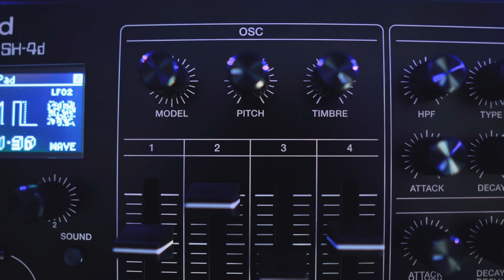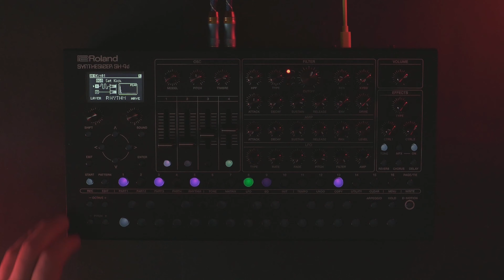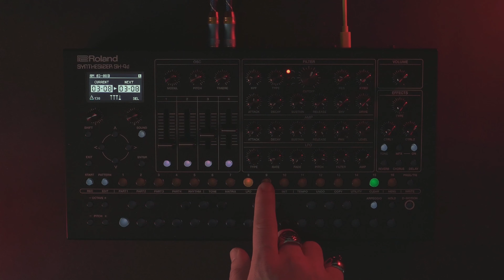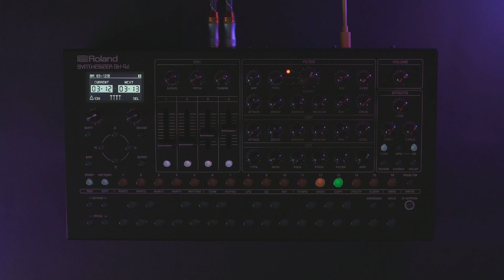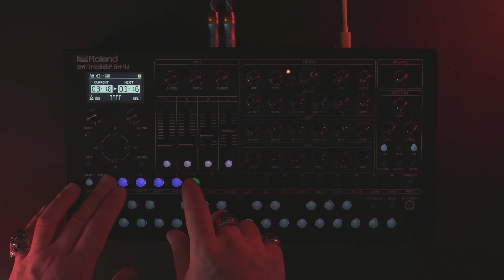🎹 Roland SH-4D Techno Project #4: 16 New Hypnotic & Aggressive Patterns! 🚀🎵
🎹 Roland SH-4D - Techno Project #4 🎹

🌟 Discover the Future of Techno! 🌟

Unleash the full potential of your Roland SH-4D with the Techno Project #4.
This pack features 16 meticulously crafted patterns, ranging from hypnotic grooves to aggressive rhythms, perfect for any techno enthusiast or professional producer.

🔥 What's Inside? 🔥

🎵 16 New Patterns: Dive into a diverse collection of sounds designed to inspire and elevate your tracks.

🌀 Hypnotic Grooves: Mesmerizing patterns that create a deep, immersive experience.

💥 Aggressive Rhythms: Hard-hitting beats that bring energy and intensity to your music.

🎧 Why Choose Techno Project #4? 🎧

Authentic Sound: Each pattern is carefully crafted to deliver an authentic techno experience.

Versatility: Whether you’re producing for a club night or a personal project, these patterns will fit seamlessly into your workflow.

Easy Integration: Designed specifically for the Roland SH-4D, these patterns are easy to load and use.

Instant digital download

High-quality patterns ready to use

Detailed instructions for installation

🚀 Take Your Techno Production to the Next Level! 🚀

Elevate your sound with the Roland SH-4D - Techno Project #4. Perfect for both beginners looking to expand their library and seasoned producers seeking new inspiration.

👉 Get Your Copy Now and start creating unforgettable techno tracks today! 👈

INSTALL🚀
Restoring
1. Connect your computer to the SH-4d's USB port via USB cable.
2. While holding down the [START] button, turn the power on.
3. Open the "SH-4d" drive on your computer.
4. Paste backup file (SH4d.SVD)  to the "RESTORE" folder on the "SH-4d" drive.
5. Once copying is finished, eject the USB drive from your computer, and press the [ENTER] button.
6. Once the message "Completed. Turn the power off." appears on the screen, turn this unit off.
-The BACKUP contains all the original FACTORY Patterns.
The NEW patterns are located in (BANK 3)

Roland sh 4d drums
Roland sh 4d factory sounds
Roland sh-4d
Roland sh-4d patterns
Roland sh4d
Roland sh4d rhythm
Roland sh4d sounds
Roland sh4d techno
making techno Roland sh4d